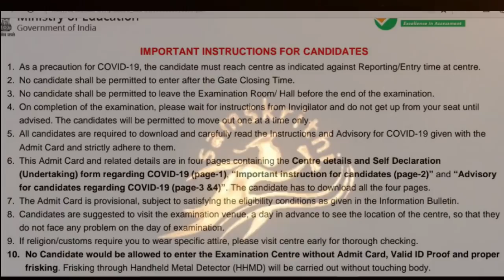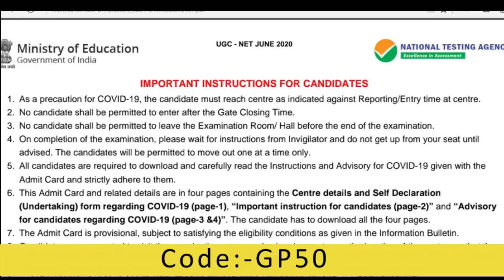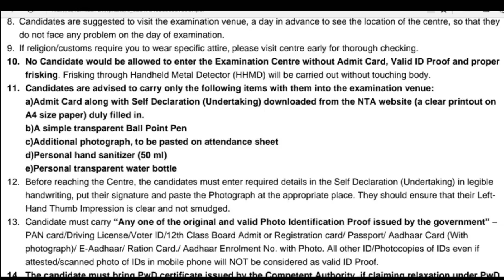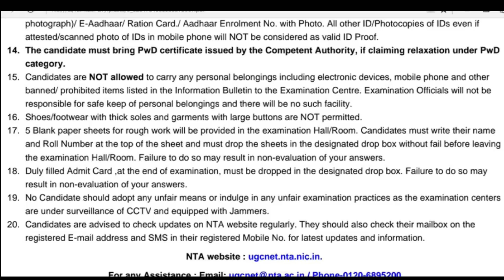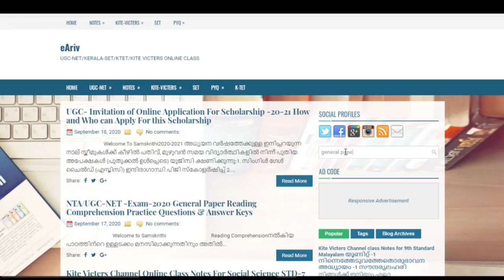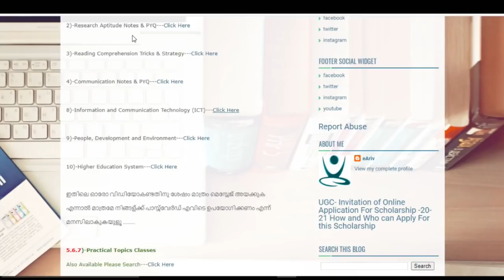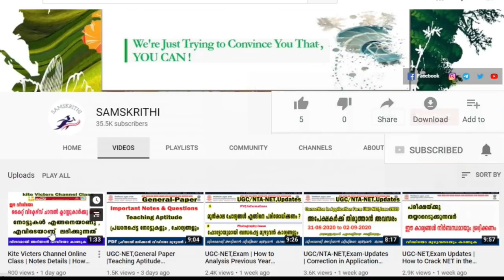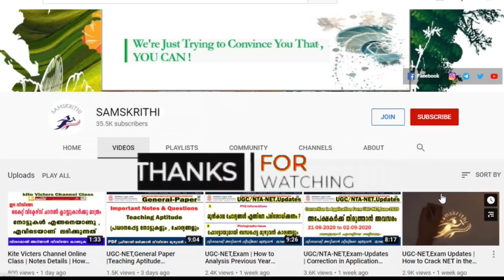NTA/UGC-NET,Exam Updates |Admit Card |New Important Instructions& Advisory For Candidates|Malayalam